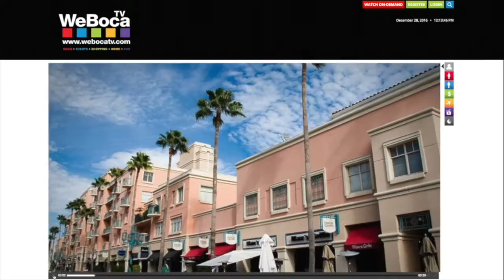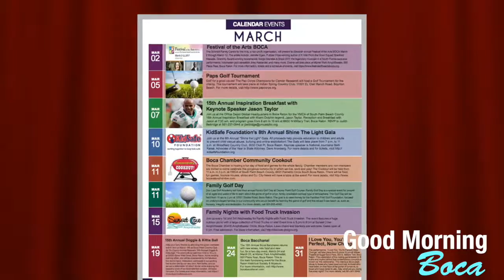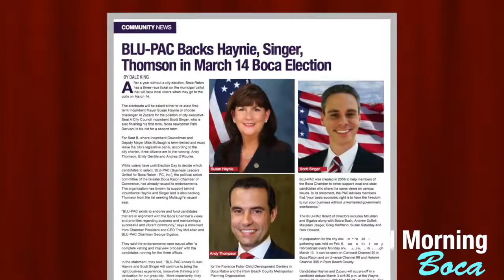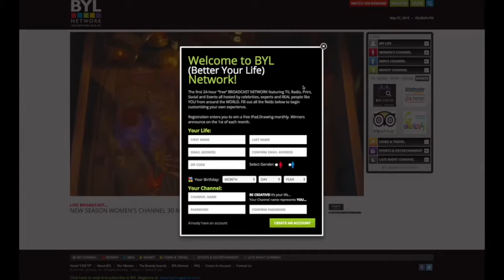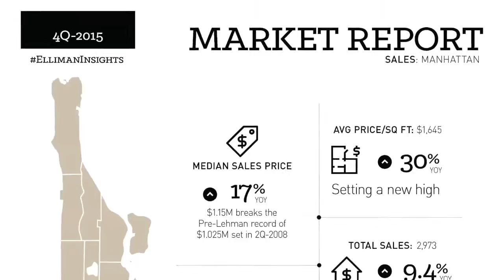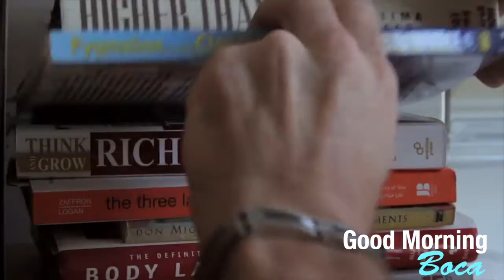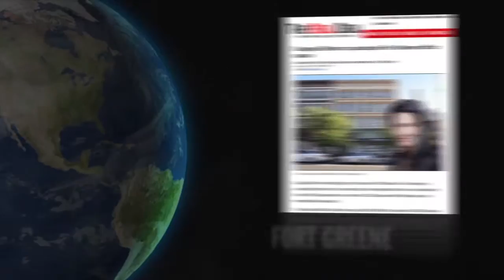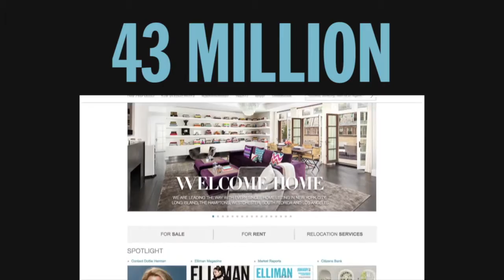Good Morning Boca Week of March 27th 2017